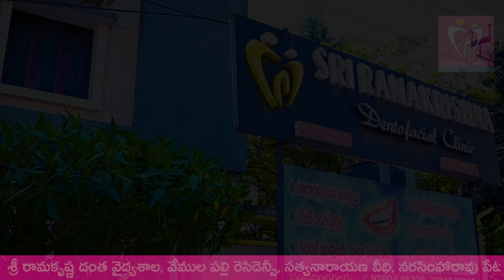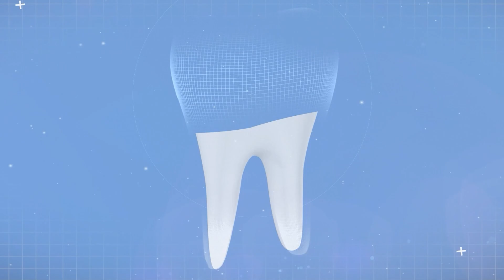కొడాలిని తరిమి కొట్టిన టైగర్ రాము..